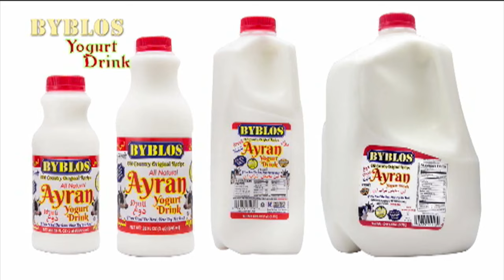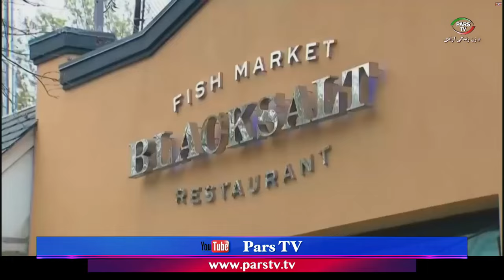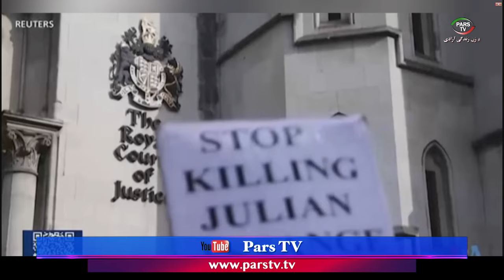اخبار با لیلا هاشمیان